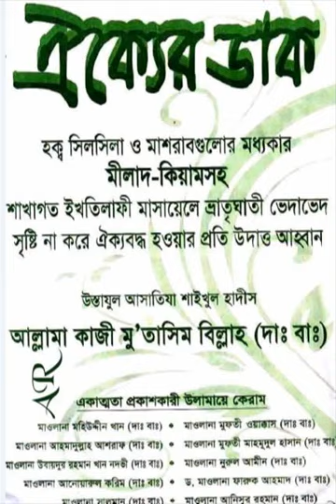oikker daak Allama kazi Muhtasim billah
নীচের  লিংক  থেকে  বইটি  ডাউনলোড  করে  নিন